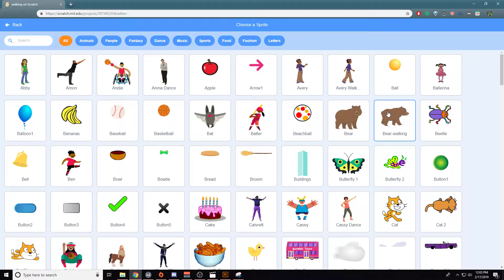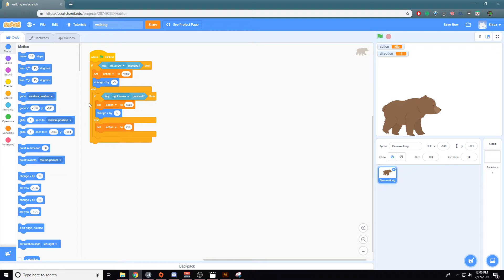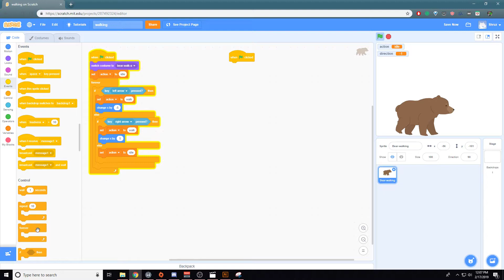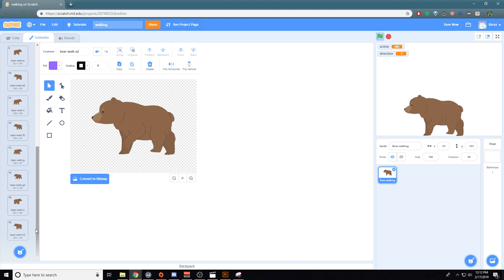How to make a two way walk animation in scratch.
This tutorial shows how to use costumes in scratch to make it look like your character is walking both LEFT and RIGHT.